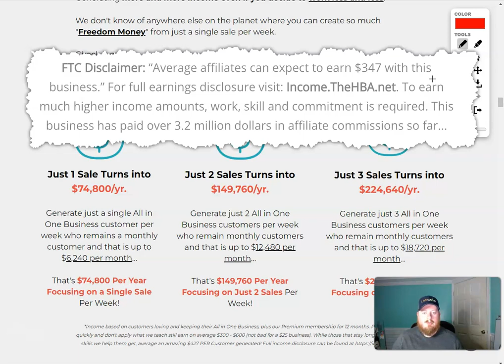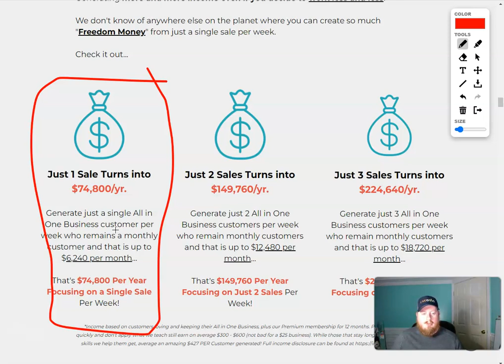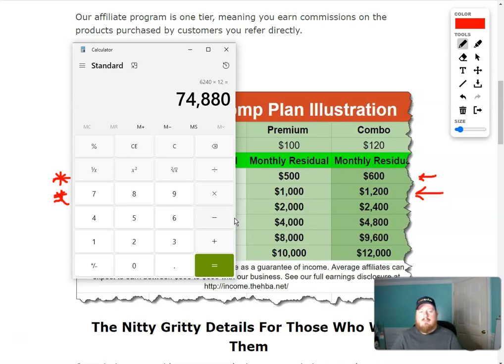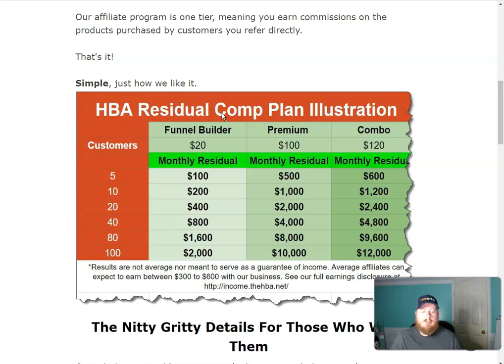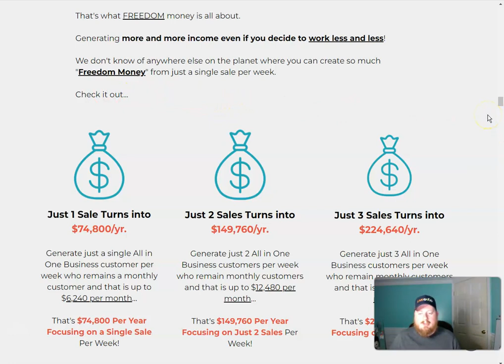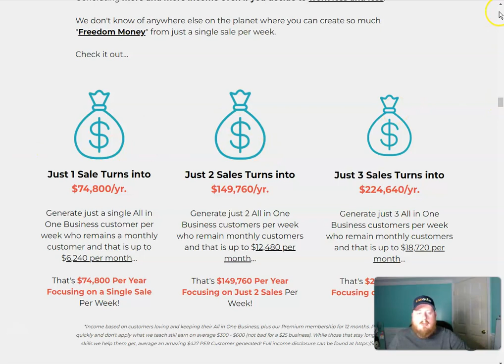Home Business Academy Compensation Plan Overview 2023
Let's talk about the Home Business Academy and how you can quickly get into profit with this particular program.

In this video, I give you an overview of the home business academy compensation plan. You'll hopefully see the amazing potential here with the 80% residual commissions.

The $25 Digital Business offers a great opportunity for you to make money each and every month!

I'll be showing you the residual income potential with this busines and explaining the compensation plan for the subscription products.

𝐁𝐔𝐒𝐈𝐍𝐄𝐒𝐒 𝐓𝐎𝐎𝐋𝐒 🔧

I recommend products, services, and systems that I use or have used and that I truly believe are beneficial for you. This is another way that you can help support me, and I do very much appreciate your support.